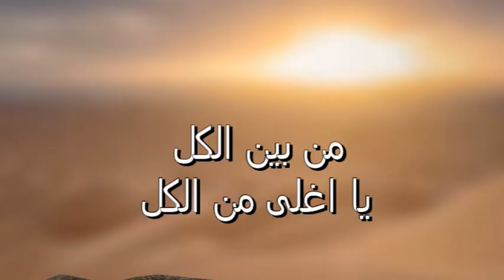TONI KIWAN & SERENA KHALIL ENTA HABIB ALBI - DUO - طوني كيوان و سيرينا خليل انت حبيب قلبي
TONI KIWAN & SERENA KHALIL ENTA HABIB ALBI - DUO
 طوني كيوان و سيرينا خليل انت حبيب قلبي

كلمات و الحان طوني كيوان
توزيع و تسجيل إيلي سابا

CREATED BY
AL HADDAD FARES

كلمات الأغنية
بعدك بتحبّيني وبعدك
بتقولي وبعدك على وعدك
انت حبيب قلبي
وبعدو قلبك دايب فيي
وبتدوبي بنظرة عينيي
وبتقوليلي يا حبي

احلى الغرام يا قلبي نعيشو سوى
احلى الكلام يا حبي كلام الهوى
ما فيي عليك خبي
ولا فيك عليي تخبي
انت حبيب قلبي

انت حياتي وعمري وحبي وغرامي
انت حبيبي وقدري واحلى ايامي
انت انت اللي حبيتو
من بين العالم نقيتو
من بين الكل يا اغلى من الكل